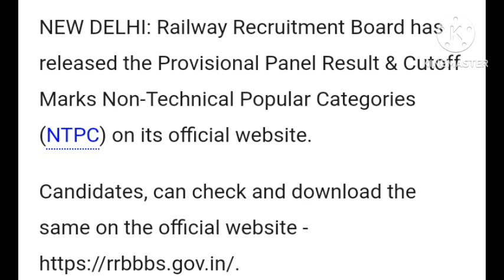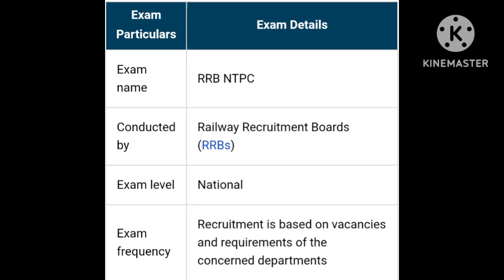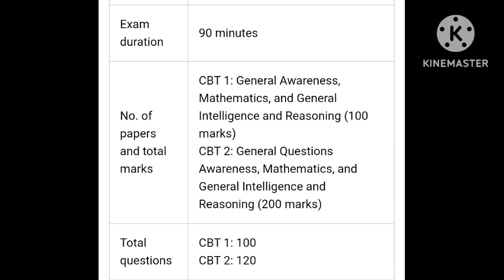RRB VACANCY 2023 - 2024 OUT | RRB NTPC | RRB JUNIOR ENGINEER | RRB GROUP D | RRB ALP LOCO PILOT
RRB VACANCY 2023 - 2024 OUT | RRB NTPC | RRB JE  | JUNIOR ENGINEER | RRB GROUP D | RRB ALP LOCO PILOT